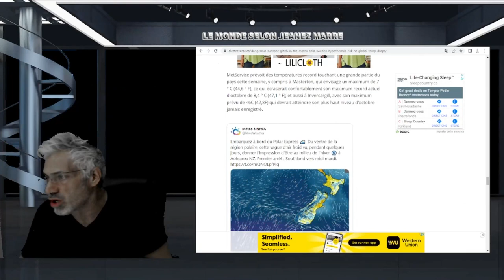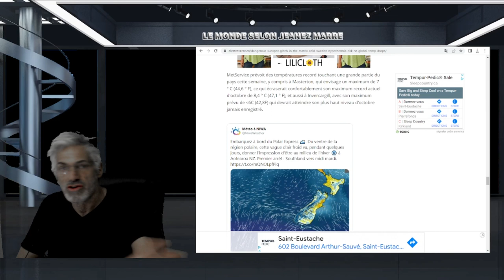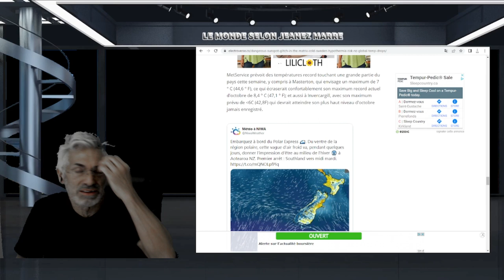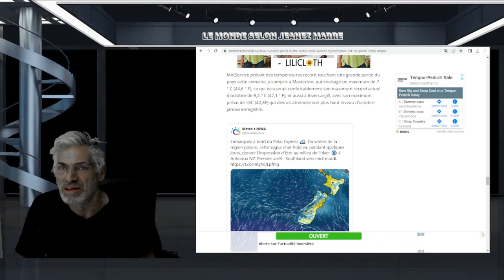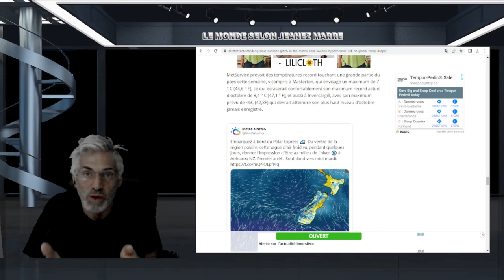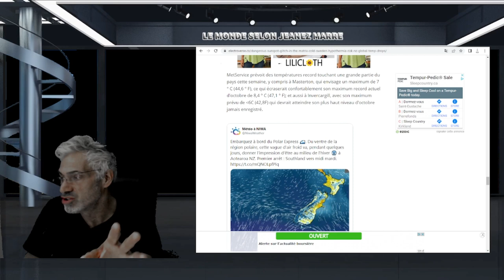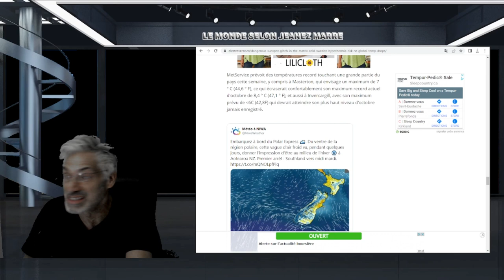JE VOUS AURAI PRÉVENU;SI VOUS REGARDEZ CETTE VIDÉO, C'EST QU'IL EST DÉJÀ TROP TARD.